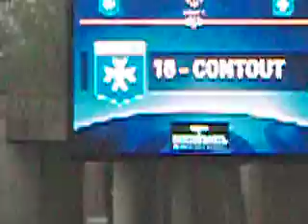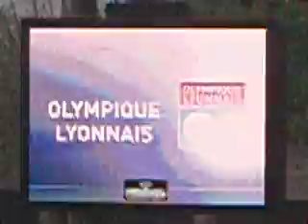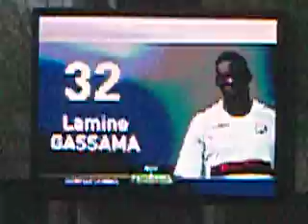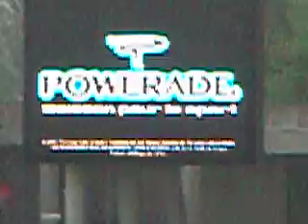OLYMPIQUE LYONNAIS - AJ AUXERRE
Présentation des équipes